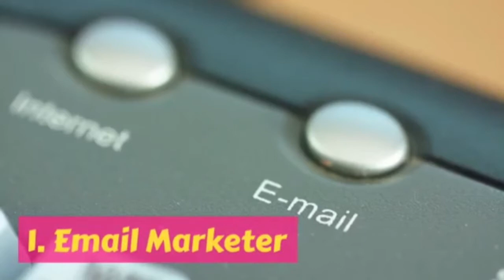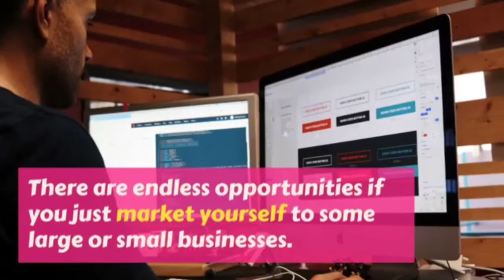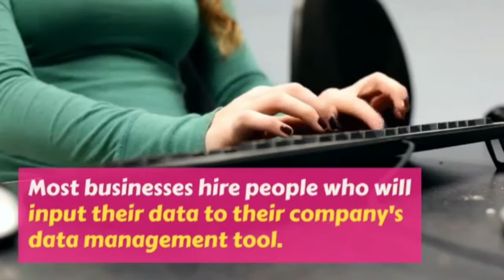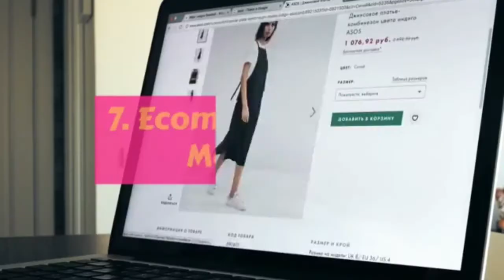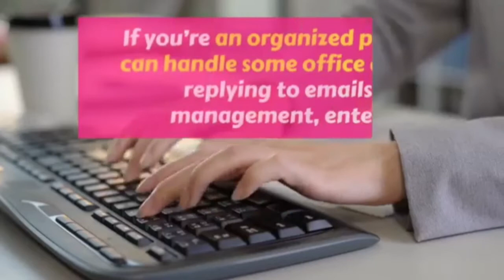Top 10 online jobs work from home | Freelancing Tips for Beginners by Cristy Angelo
The good news is, there are a lot of  other work options available. And the best part? They can easily be found online, so you can work and be at home.
Top 10 online jobs work from home:
1.Email Marketer
2.Freelance Writer
3.Web or Graphic Designer
4.Customer Service Management
5.Blogging
6.Data Entry
7.Ecommerce Store Manager
8.Lead Generation
9.Virtual Assistant
10.Online English Tutor
Comment